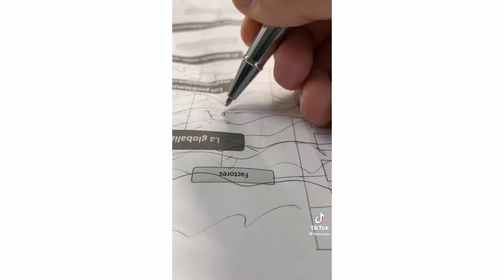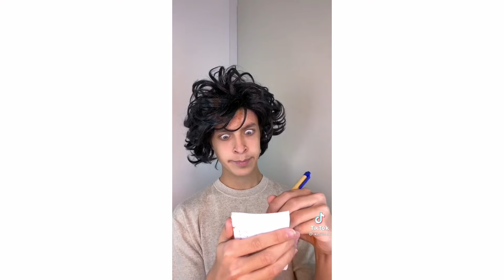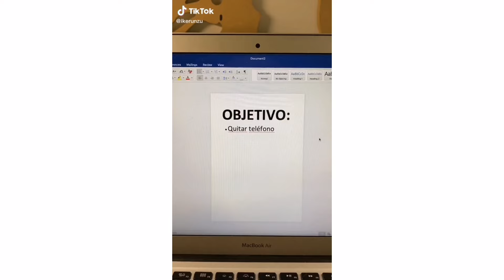MEJORES TIKTOKS DE IKER UNZU #9 😂🔥